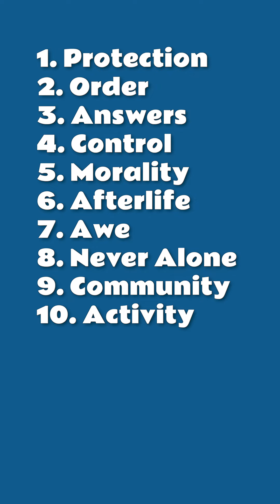Why do people seek Religion?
Why does every culture have religions, especially when they're mostly rules and restrictions?